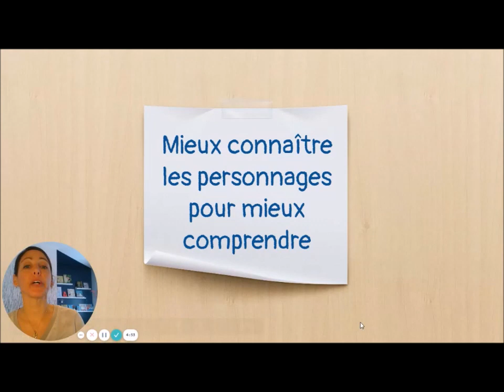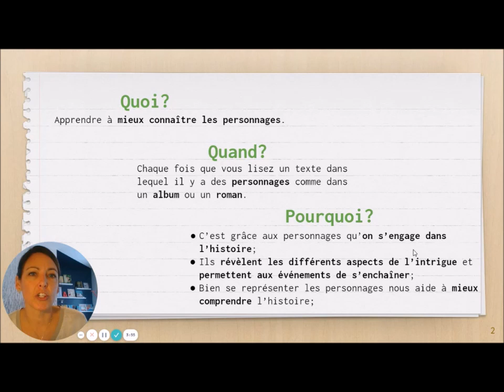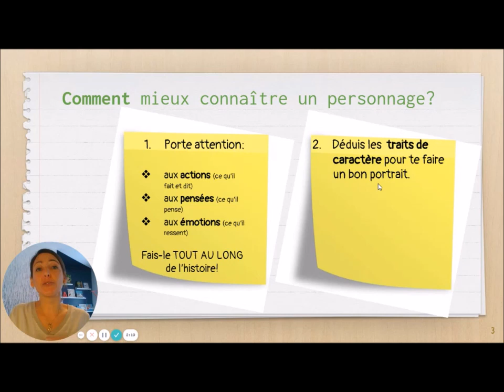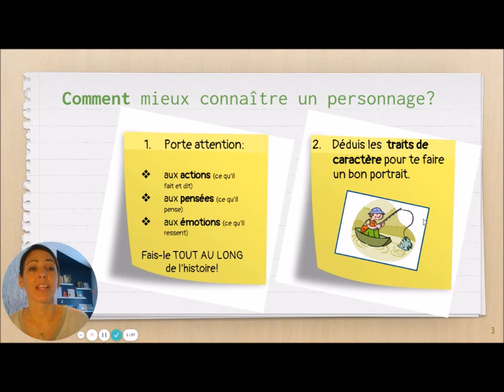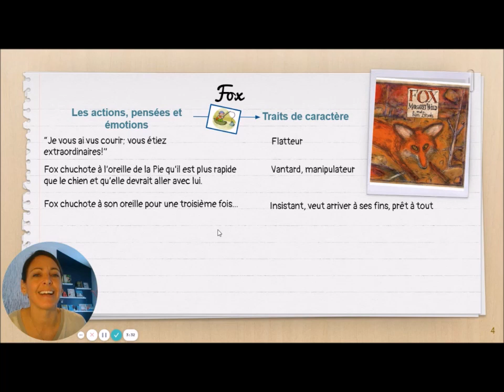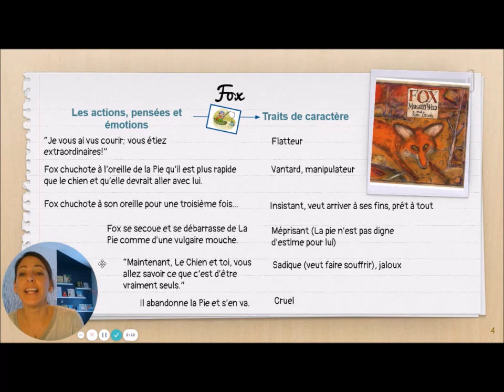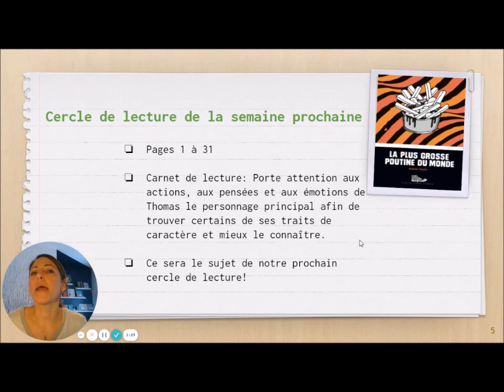Mini lecon les personnages